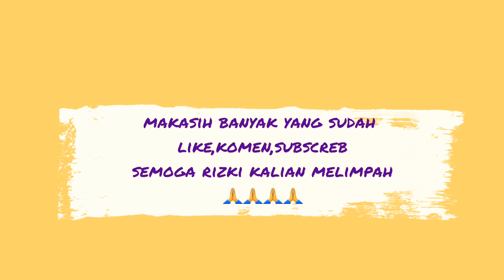Beberapa MARKAS JUDI TERBESAR DIMACAU CHINA 2020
dipublikasikan tanggal 5 april 2020
yang mana dunia masih dihebohkan oleh covid 19.
pagi ini saya mengulas kembali sisi negara macau yg sebagai LASVEGASNYA ASIA karena perjudianya,dimacau lebih dari 30 casino dividio kali ini saya menggambarkan cm beberapanya saja.